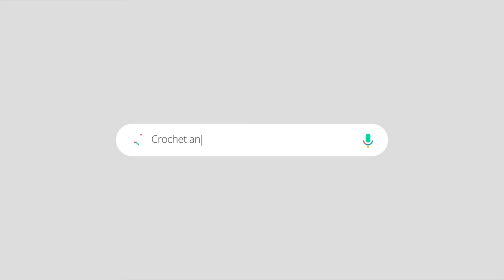Crochet 8-10 years old Girl's Collar Poncho | Turtleneck poncho | girls poncho | crochet patterns